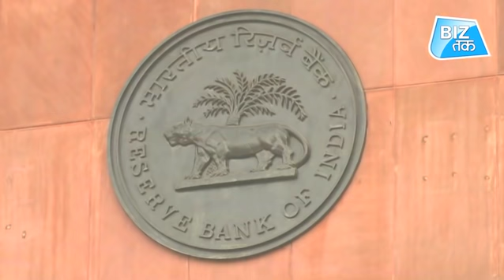प्रापर्टी मार्केट से मिला प्रॉफिट!।Biz Tak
इस बार बजट में रियल एस्टेट के लिए सरकार तोहफों की बरसात कर सकती है... बजट में तो सरकार का रियल एस्टेट पर खासा जोर इस बार इसलिए भी रहने की उम्मीद है